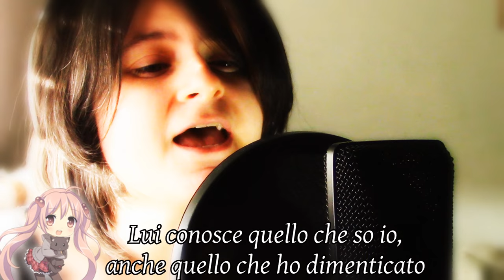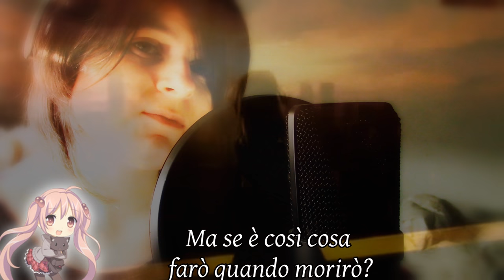DEATH NOTE- UTA NO MISA- SOUNDTRACK- デスノート /COVER LUNABY 🎤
This is a continuous series of Death note, and I'd say it ended.
Misa's song for me is something that has always left me the chills, and had long wanted to make us a cover :)
I hope you enjoy the interpretation.
arrangement plan: https: // youtu. be / CNIK6xwes2o
Questo è il continuo della serie Death note, e direi che è conclusa.
La canzone di Misa per me è qualcosa che mi ha da sempre lasciata i brividi, ed era da tempo che volevo farci una cover :)
Spero che vi piaccia l'interpretazione.

TESTO.
Ki o tsukete
Kami-sama wa miteru
Kodaio yomichi wa te wo tsunaide kudasai
Hitori de tooku ni demo itsumo mitsukedashite kureru
Shitteru koto wa zenbu oshiete kureru
Watashi ga oboetenakutemo
Nando demo oshiete kureru
Demo zenbu wakatte shimattara dou sureba ii no?